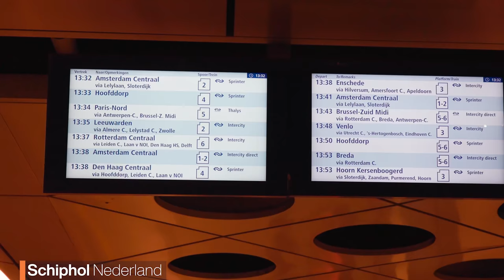Business Parks Suck (but they don't have to)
I've spent a lot of my life in business parks, and the vast majority of them suck. But that's just the way it has to be, right? That's what I thought, until I had a meeting in a business park by the airport in the Netherlands.

It's not really their fault that their business park sucked. It might be their fault that my manager sucked, though. On the bright side, I did get to see experimental high-speed printers catch fire several times, so that was cool.

Includes licensed stock footage from Getty Images

Chapters
0:00 My business park credentials
0:37 Getting there - Hoofddorp
1:43 I wouldn't say I've been missing it, Bob
2:09 Getting there - Mississauga
5:05 Designed for cars vs. people
5:56 Designing for transit
7:17 Smarter traffic lights
8:46 The pedestrian experience
9:39 Safety & convience for pedestrians
10:39 Ugly environments are soul-crushing
12:20 Begin rant
13:06 It's the whole experience
15:21 Patreon shout-out